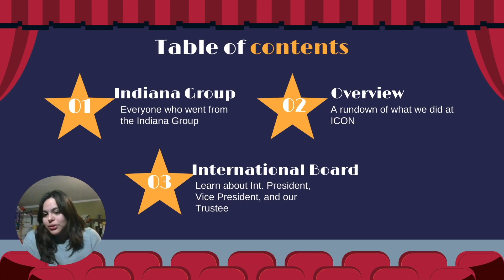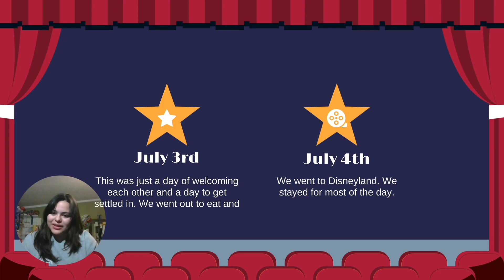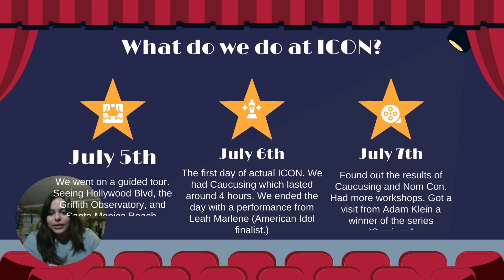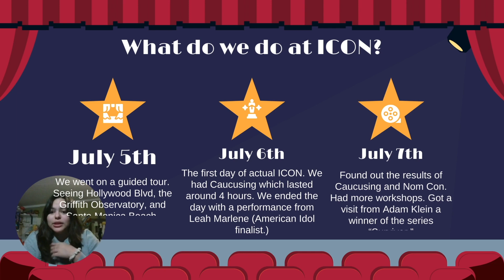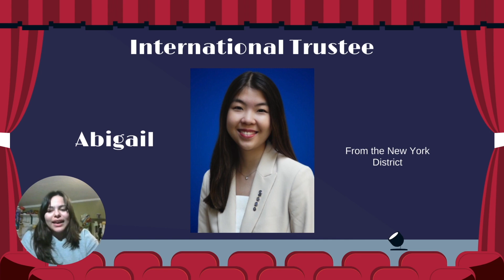Heartland Division Lieutenant Governor Table Talk: Key Club International Convention 2023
Gloria Spencer, our district's 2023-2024 Heartland Lieutenant Governor, shares her amazing experience at the 2023 Key Club International Convention (ICON)! She shows the activities and fun the Indiana District had with Key Clubbers around the world! She also shares more information on the various International positions that attendees got to elect and vote for throughout the convention!

Here is a link for more information for ICON 2024 in Atlanta, Georgia, July 10th - July 14th: